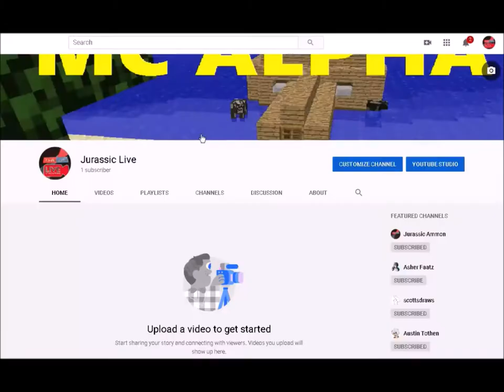ALPHA EP 10 ROOF RAISERS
PAY-PAL: {COMING-SOON}